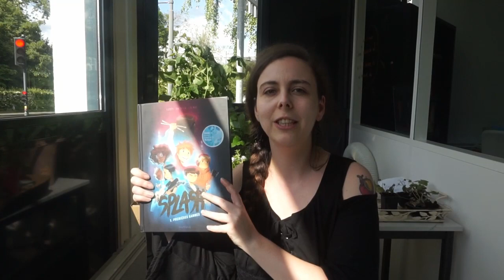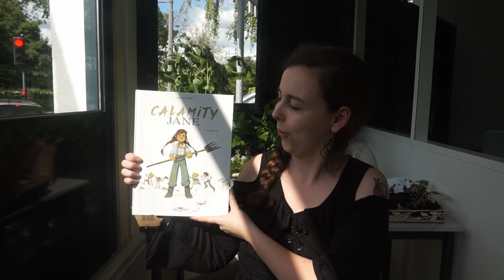TOUR D'IVOIRE DES MÔMES 2022 | Présentation de la sélection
Découvrez les 3 titres en lice pour le concours Tour d'Ivoire des Mômes, coorganisé par le Festival à Tours de Bulles et la Ligue de l'Enseignement d'Indre-et-Loire 🏆
- SPLASH, T.1 : Premières gammes d'Adrien Le Ray, Antoine Losty et PV Nova (éditions Dupuis)
- ABBY & WALTON d'Anaïs Halard et Giorgia Casetti (éditions Delcourt)
- CALAMITY JANE T.1 : La Fièvre d'Adeline Avril (éditions Delcourt)

Pour cette 5ème édition, les votes seront ouverts en ligne comme dans les établissements partenaires jusqu'au 18 septembre 2022 !

Annonce de l'album primé le dimanche 18 septembre 2022 place Châteauneuf à l'occasion du festival A Tours de Bulles.

Votez dès maintenant depuis une structure partenaire ou en cliquant sur ce lien

Plus d'informations juste ici sur le site la Quinzaine : qlj.fol37.org